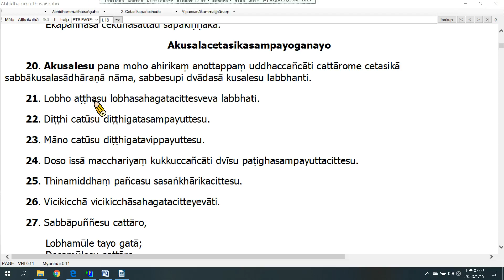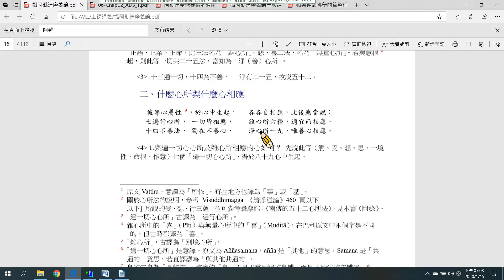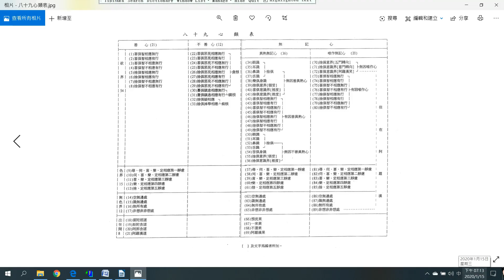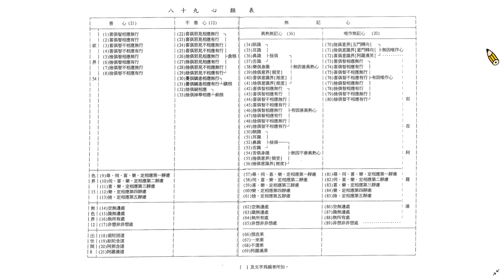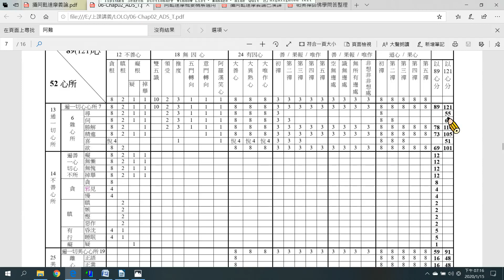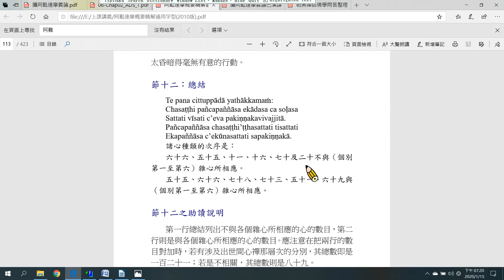2-9.2第二章 攝心所分別品（心所相應理之十三通一切心心所）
複習並完成十三通一切心心所與什麼心相應之介紹。